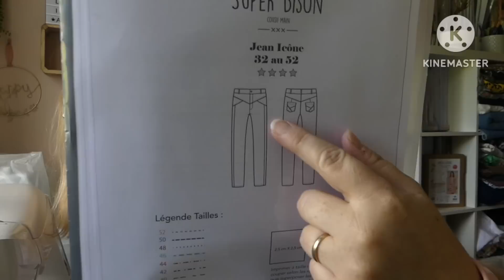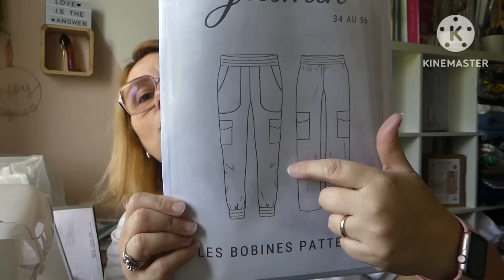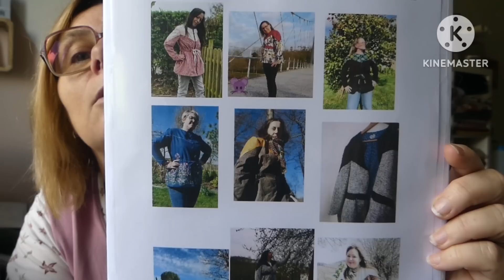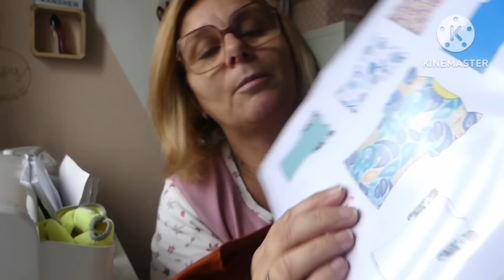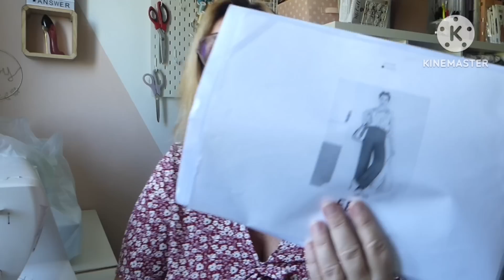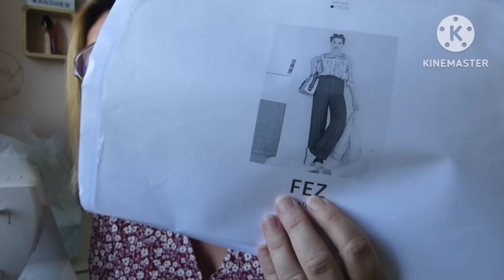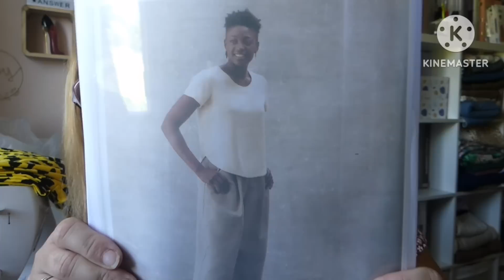podcast Août 2023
Le pantalon Jasmin de la prochaine box des bobines patterns pas encore disponible sur leur site
La veste inais de Isa patterns fait dans du sofschell de Driessenstoffen

Vous avez 10%avec le code Flower 😁
Le top molly Isa patterns

Jean Icône de super bison

Le sac est un patron goodies de la futur box de septembre des bobines patterns je ne sais pas si il sera en vente

Le pantalon Fez de la maison Victor
Fait  en lin viscose graou  de DS
Et la blouse du livre dressed

J’espère que ma vidéo vous plaira à bientôt bisous a tous